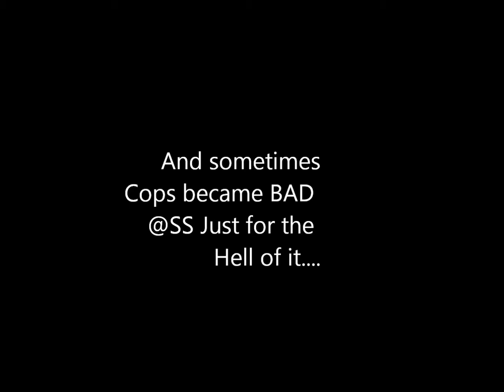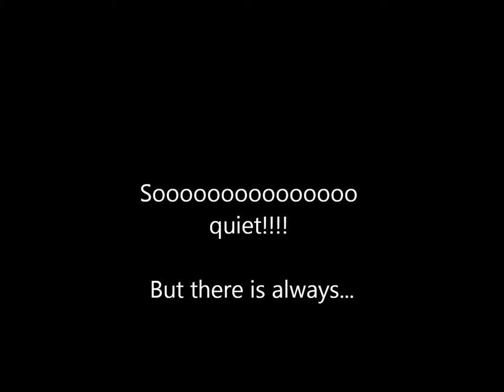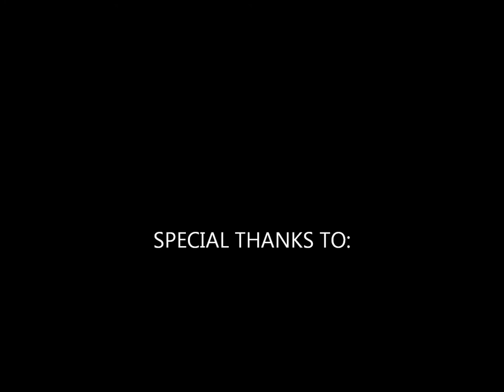NFSW ELITE COP UNITS trailer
We are making a movie about "The ELITE COP UNITS"
special thanks to my friends: BHS55, MICHAELCANU and COPMASTERS! :D